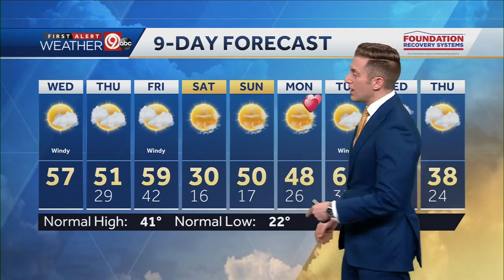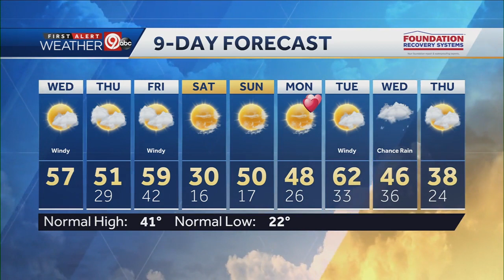Windy and Warm Wednesday